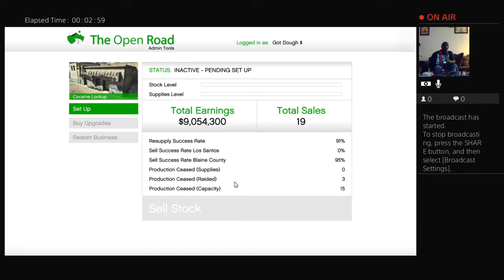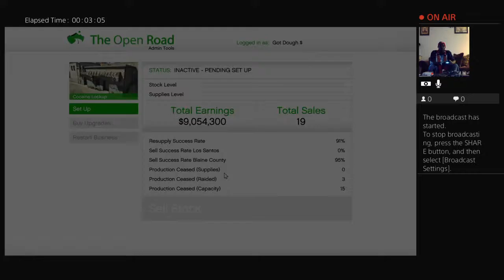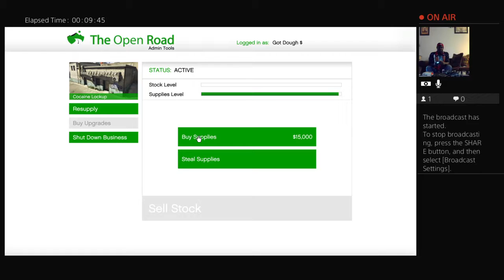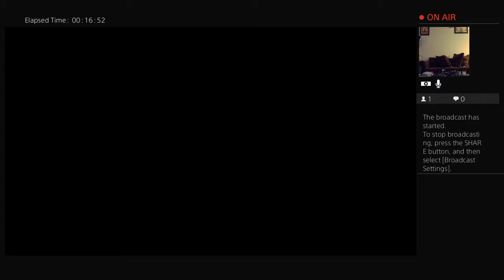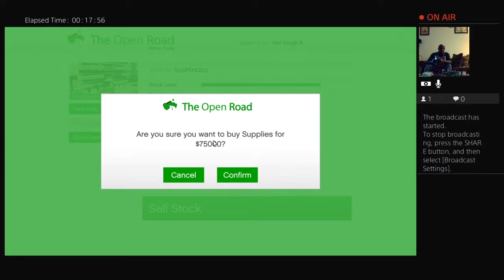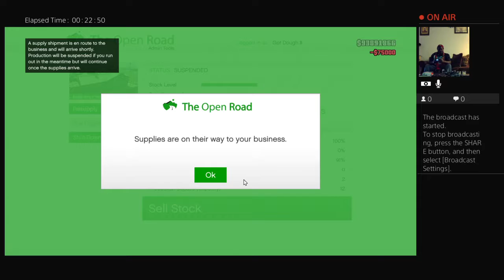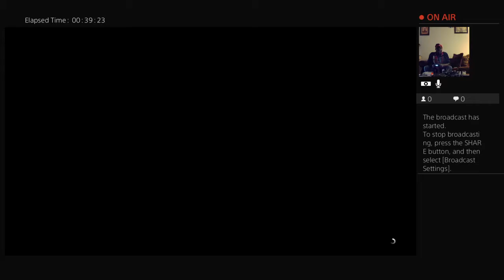KING GOT DOUGH/ K#1$ 100%